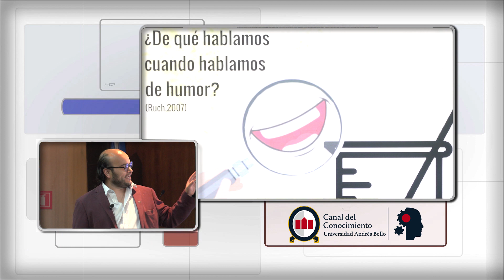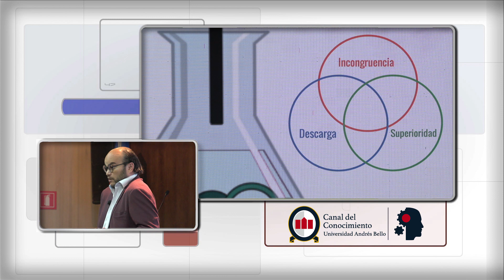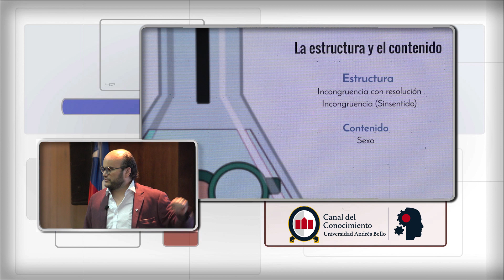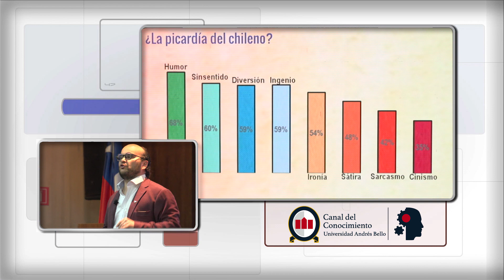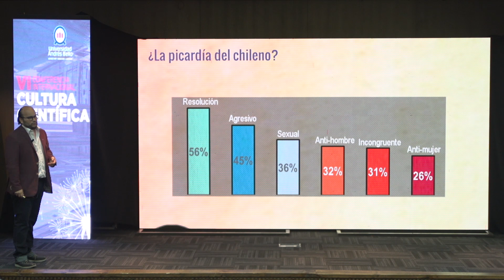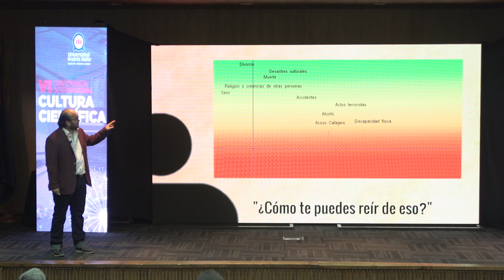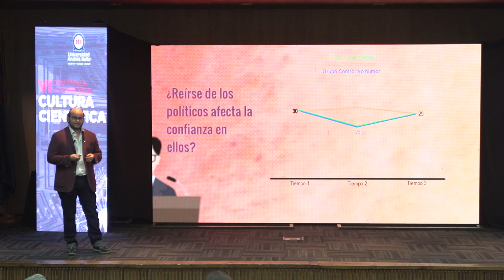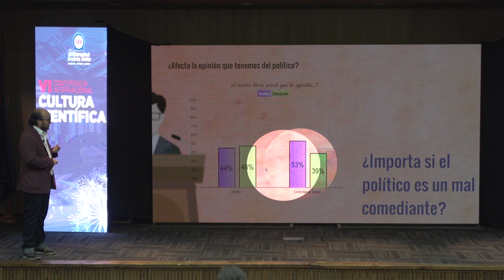Andrés Mendiburo: “La risa entra al laboratorio: experimentos en Humor”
En el marco de la VI Conferencia Internacional de Cultura Científica, desarrollada en la sede Bellavista de la Universidad Andrés Bello, Andrés Mendiburo, psicólogo de la Universidad Diego Portales y Dr. en Psicología Social de la Universidad del País Vasco/Euskal Herrico y profesor asociado en la Facultad de Educación y Ciencias Sociales de la Universidad Andrés Bello nos invita a reflexionar sobre el humor, su interpretación y los contextos que cambian la percepción de cada uno sobre un chiste. El creador del Laboratorio y Observatorio de lo Cómico, también abordó la comedia política y sus efectos en una entretenida y didáctica charla.